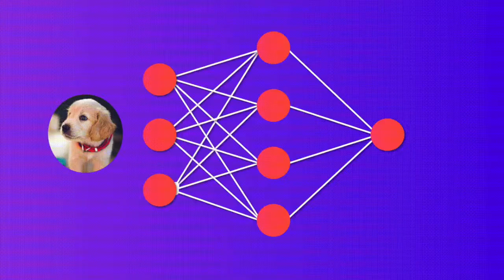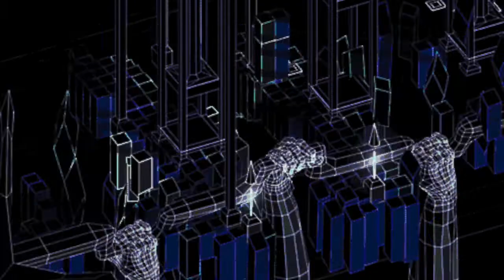Google’s DeepMind has new AI agent Gato. It's close to achieving human-level artificial intelligence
A research scientist at DeepMind named Nando de Freitas says that “The Game is over!” DeepMind, a British company owned by Google may be closing in on human-level artificial intelligence. Familiar with Artificial General Intelligence (AGI)?